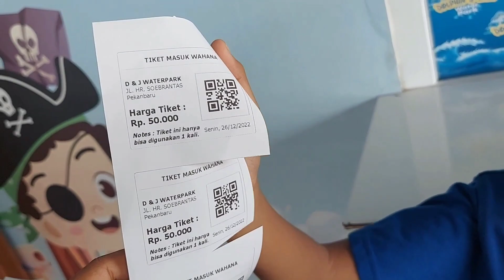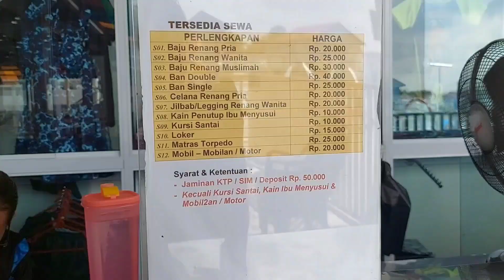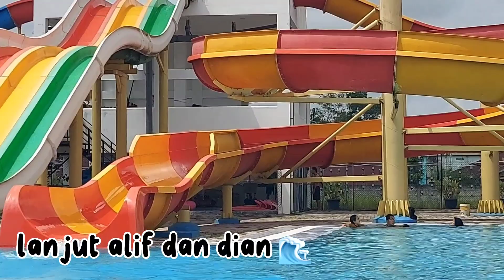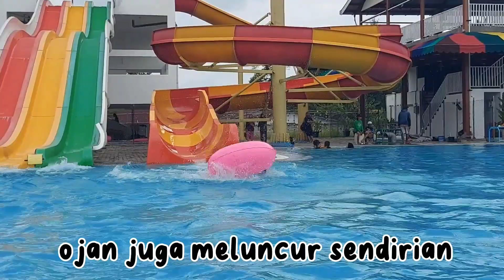vlog71 Berenang di Akhir Libur Sekolah Bersama Keluarga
video ini saat libur sekolah semester ganjil tahun 2022

📍Pekanbaru
Dolphin and Jack Waterpark
26 Desember 2022